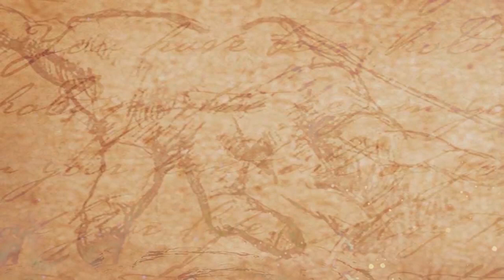Origin of Shiva linga | லிங்கம் உருவானது ஒரு கேவலமான கதையா ?